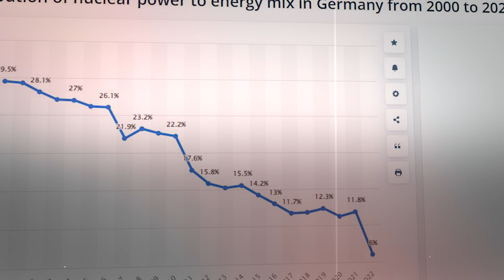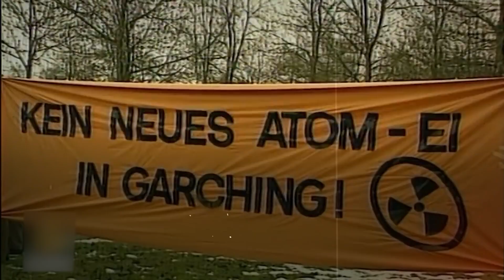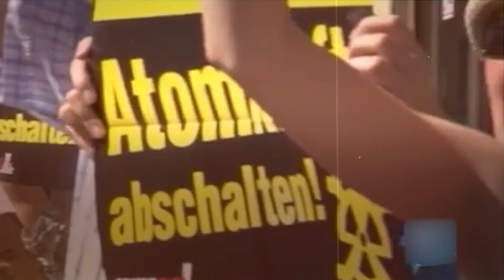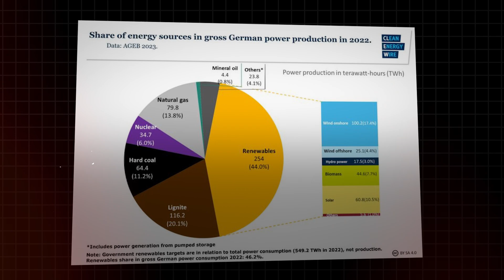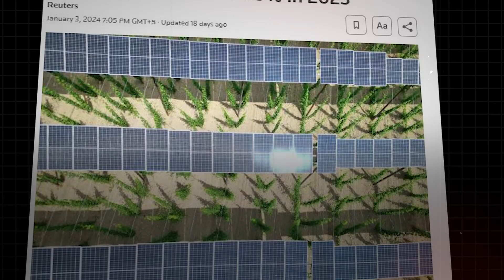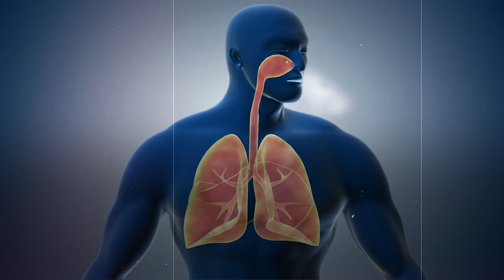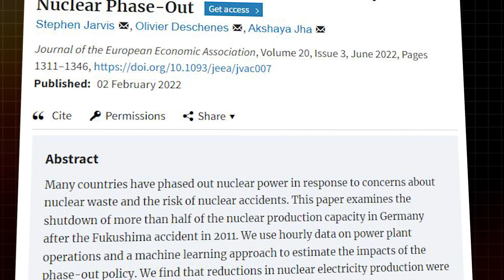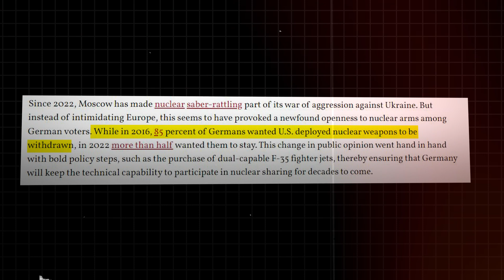How's Germany's Nuclear Exit Move a Failure?-Germany Power Crisis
Emsland, Isar II, and Neckarwestheim II are the last three nuclear power plants that Germany closed for good in April 2023. This ended the era of Germany as once one of the most potent atomic energy producer countries, which, at the beginning of the millenia, produced a third of Germany's total electricity. The Great German Nuclear Phase-out is deemed a detrimental move by many experts. So watch this video till end to learn how the nuclear exodus affected the German energy sector, economy, geopolitics, and military.

First, a little bit of history. Germany's foray into nuclear energy began in the 1950s, when the federal R&D programs were initiated, costing over 15.3 billion euros. Interestingly, this was ten years after the first commercial reactors in the U.S. were put online. However, German producers quickly caught up with world market standards, and between 1968 and 1989, 24,000 MW of nuclear capacity were installed. This was less than the 50,000 MW capacity projected in official expansion plans.

In today's video we look at How's Germany's Nuclear Exit Move a Failure?-Germany Power Crisis

Inspired by Power failure in Germany - Horror scenario or genuine possibility? | DW Documentary

Inspired by Why Germany Hates Nuclear Power

Inspired by Is Germany's nuclear exit a mistake?

Sources:
dw
The Guardian
academic.oup
Reuters
Cleanenergywire.org
Jstor.org
Forbes
Statia
Cnbc